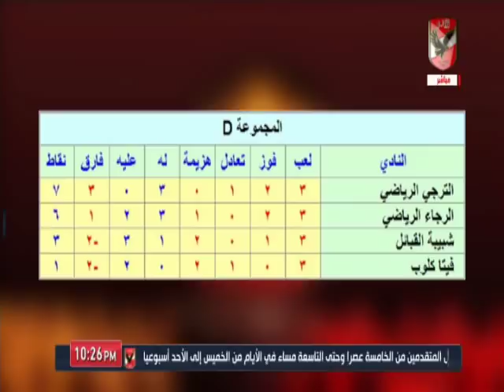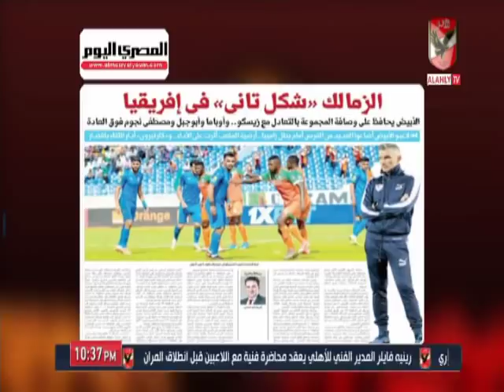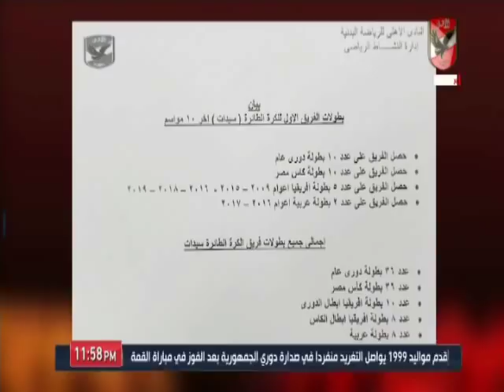حلقة ملك وكتابة 30-12-2019